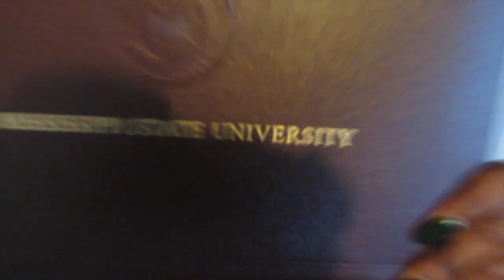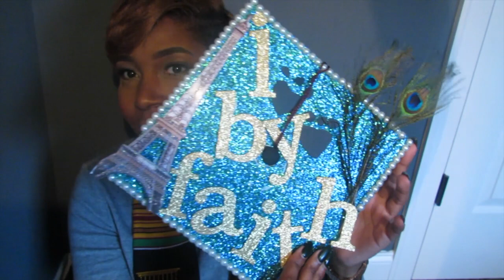Where Have you been girl?! : Graduation, New Name, & more! :)